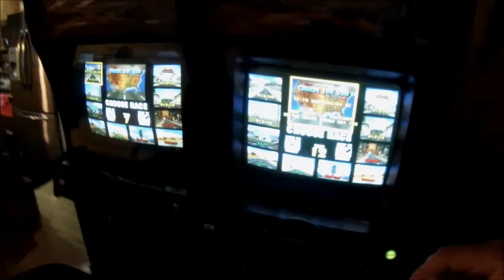Cruisn USA VIDEO GAME ARCADE SYSTEM GREAT CONDITION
ARCADE GAME SYSTEM FOR SALE CRUISN USA REAL NICE TWO MACHINES FOR THE PRICE OF ONE WOW CHEAPEST PRICE IN THE USA WITH THE BEST QUALITY